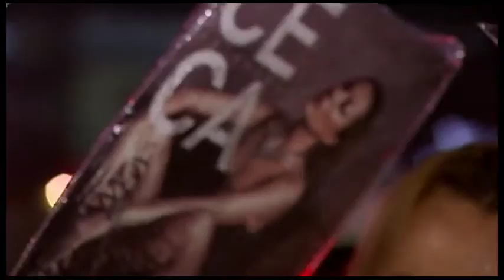PROMO_EXKLUZIV_2016-11-15